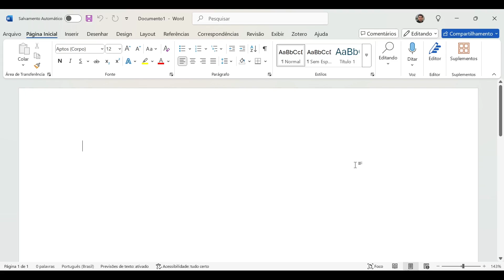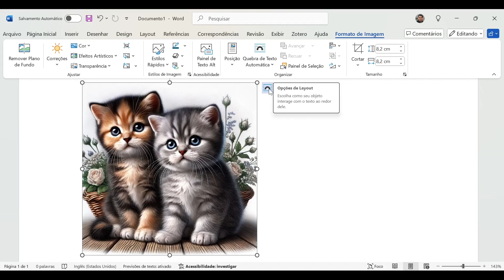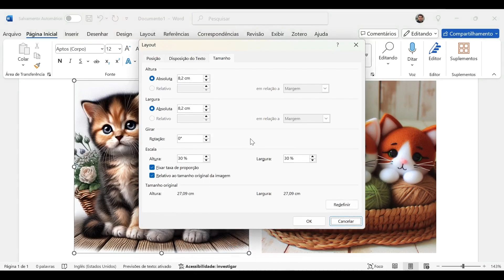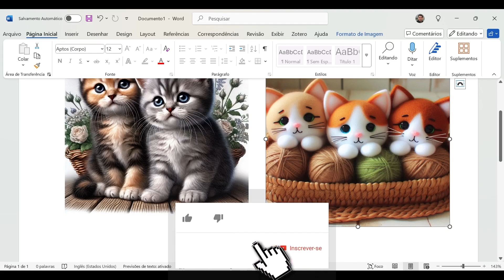INSERIR, ORGANIZAR e AGRUPAR imagens no WORD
Neste vídeo, ensino como inserir, organizar, agrupar e desagrupar imagens de forma prática e eficiente. Descubra como selecionar várias imagens ou objetos ao mesmo tempo e agrupá-los para facilitar o trabalho. Isso permite ajustar posições, redimensionar, aplicar filtros e realizar diversas outras personalizações com mais facilidade e agilidade.

00:00 Como inserir imagem
00:34 Como organizar as imagens
02:39 Como agrupar as imagens